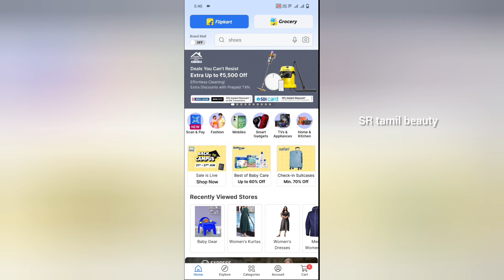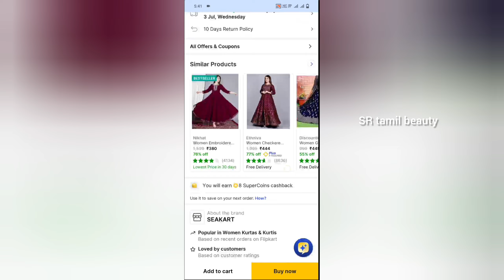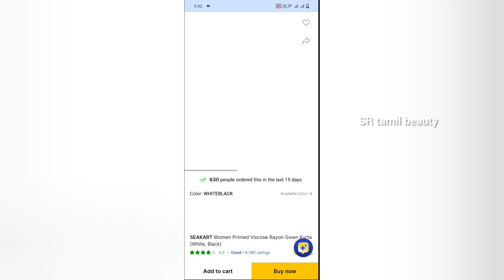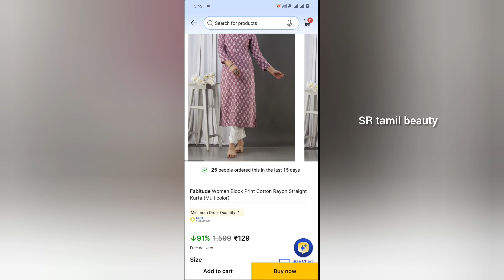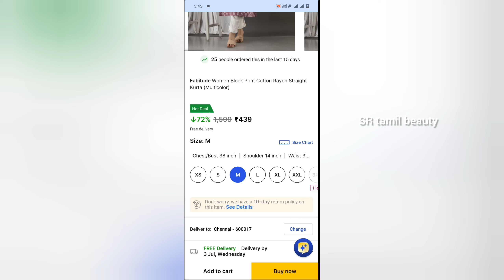Flipkart ல Kurti 130 Rs-க்கு Sale பண்றாங்க 🛍️🤩